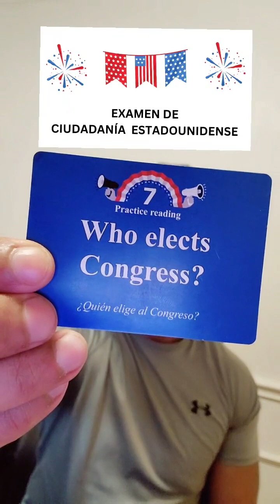Testimonio EXITOSO Entrevista Ciudadania Estadounidense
Testimonio Entrevista Ciudadania Estadounidense
April 2023